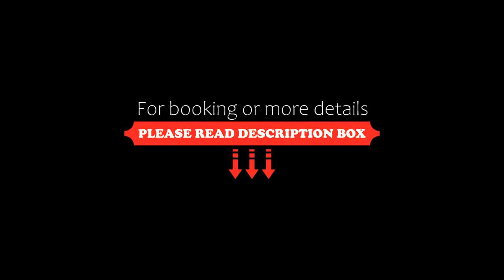Metropolo Changsha Kaifu Wanda The Square Hotel, Changsha, China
About Property:
You're eligible for a Genius discount at Metropolo Changsha Kaifu Wanda The Square Hotel! To save at this property, all you have to do is sign in.
Set in the centre of Changsha, 300 m from Taiping Street, Metropolo Changsha Kaifu Wanda The Square Hotel offers air-conditioned rooms and free WiFi. The property is located 2.3 km from He Long Sports Center, 1.8 km from Tianxin Pavilion and 2.5 km from Yinbing Road. Changsha Museum is 3.2 km from the h...
Property Type: Hotel
Address: Exit 4, Block B, No. 589 Middle Xiangjiang Road, Tian Xin, 410000 Changsha, China
Searching For
1. Metropolo Changsha Kaifu Wanda The Square Hotel - Changsha - China
2. Metropolo Changsha Kaifu Wanda The Square Hotel - Changsha - China Address
3. Metropolo Changsha Kaifu Wanda The Square Hotel - Changsha - China Rooms
4. Metropolo Changsha Kaifu Wanda The Square Hotel - Changsha - China Amenities
5. Metropolo Changsha Kaifu Wanda The Square Hotel - Changsha - China Offers and Deals
Audio Credit:
Track Title: Blank Slate
Artist: VYEN